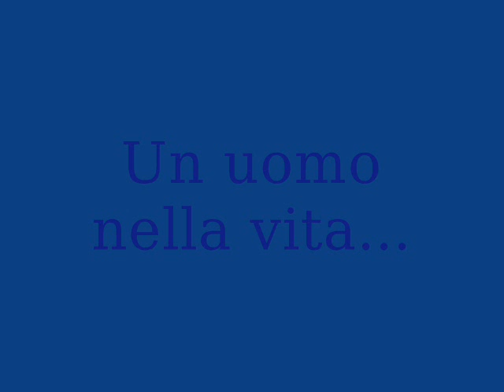Sebastièn Frey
Un filmato su sebastien frey...un mito oggi...una leggenda domani!!